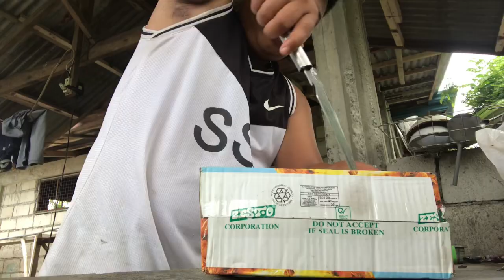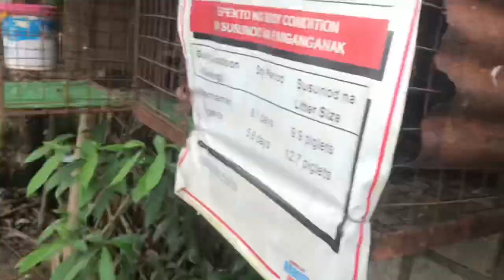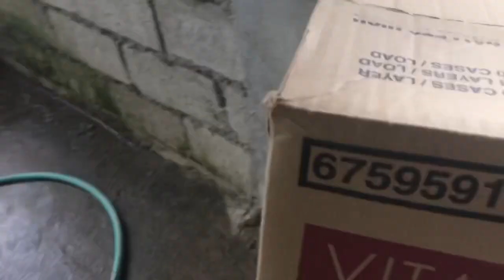Salamat sa pagtitiwala sa ibon ko boss .alagaan mo mabute boss dika iiwan nyan